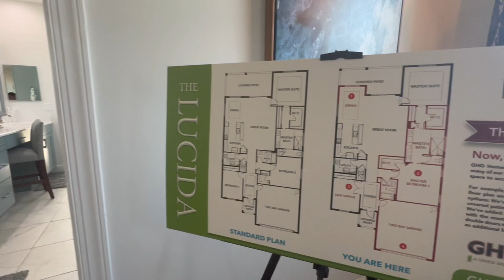Luxury 55+ New Construction Homes FOR SALE in Tradition Port St Lucie Florida | Lakepark GHO Homes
GHO Homes offers luxury new construction homes in Lakepark at Tradition, Belterrra, and Scattered Lots in Port St Lucie Florida. The Lucida, a 3Bed/2Bath home, offers granite or quartz countertops, stainless steel appliances, impact glass, smart home automation, rear covered patio and screen enclosure, and a luxurious master suite in this 55+ Adult Community. And many of the homes here are move in ready and available this year.

So if you are considering moving into Tradition in Port Saint Lucie and need help finding a home in this demanding market, allow me to help. Regardless of the homes being sold out everywhere you go, through the knowledge I have of the different neighborhoods, the relationships that I have within the industry of builders, and an unwillingness to settle, we will find you your home!

Raphael Gonzalez is a Real Estate Agent, a New Home Construction and Relocations specialist with LPT Realty. Serving the Treasure Coast communities. Allow him to sell your home for more in less time utilizing modern marketing strategies or allow him to lock arms with you in pursuit of your new home.

Ready to start the conversation about moving to Tradition in Port Saint Lucie Florida?  Click the link below to schedule your private call with me to learn more about the area.
*The Base Price (BP) provided us with the featured floor plan with the builder's standard features without upgrades. Model homes will have upgrades that will increase the price of the floor-plan above the base price. Also, the furniture and decorations shown in the video are for show and not for sale.

* The home in the video is intended to showcase the builder's product in the community, The advertised starting price does not include lot premiums, upgrades and/or options.

*Pricing and Availability are subject to change without notice especially due to the current Real estate market*
About the Treasure Coast South Florida